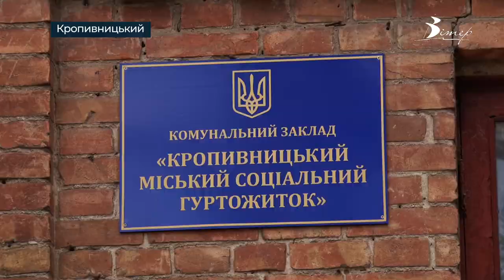Міський соціальний гуртожиток відкрили у Кропивницькому | телеканал Вітер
Міський соціальний гуртожиток відкрили у Кропивницькому для переселенців. Під нього переобладнали колишню школу № 7. Одночасно там зможуть мешкати до 130 осіб. Умови проживання бачила Марія Тарасенко.